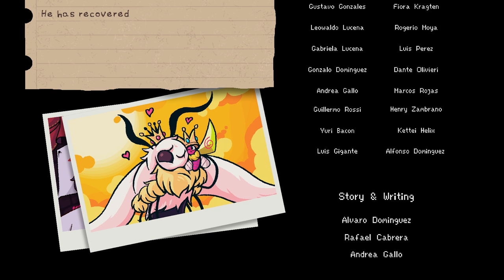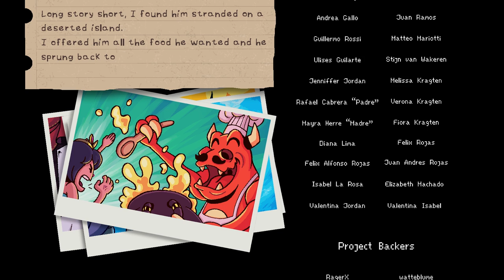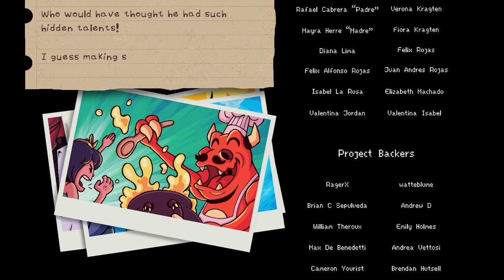Let's Play Underhero - Finale - A Fitting End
Underhero is a 2D side-scroller RPG adventure game with timing-based combat. It tells an intriguing and mysterious story, full of silly characters brimming with personality, quirky dialogue, and lots of weird humor.
STORY:
Inspired by Paper Mario games and RPGs in general, it tells the story of a world where the chosen hero has failed and an underling of the main villain takes his place as the new “hero”.
Join Elizabeth IV and a little Masked kid in a journey across the Chestnut Kingdom to once again, defeat the evil Mr. Stitches! Meet friends, foes and other weird characters in the mysterious world of Underhero.

...Wait, once again!?
FEATURES:
A sidescrolling RPG adventure full of beautiful pixel art and cartoony aesthetics.
Turn-based combat with a twist: there are no turns! Use your reflexes to evade, and your timing to attack or parry! We call it timing-based combat.
Level ups let you choose between three options! HP, attack and stamina! Choose wisely...
Enemies consider you their ally, so talk to them in-battles!
Critical hits occur when you hit an enemy with the beat of the music, not randomly! Groovy~
You want to escape a tough battle? Bribe your enemies!
A wonderful original soundtrack composed by Stijn van Wakeren.
Explorable worlds sprinkled with many hidden secrets.
Mini games!
Puzzle elements.
Some good old platforming.
Fun and intense boss battles!
A satire of RPG tropes.
A story shrouded in mystery, with many twists and turns…